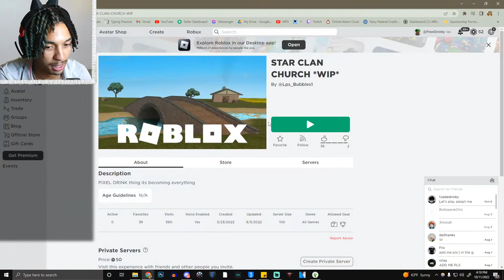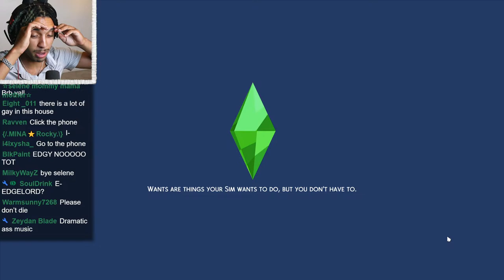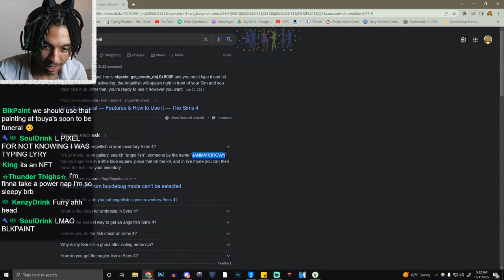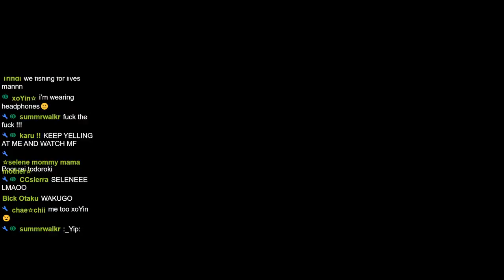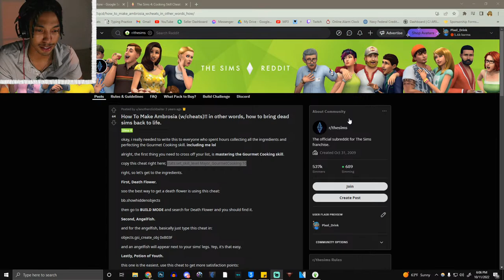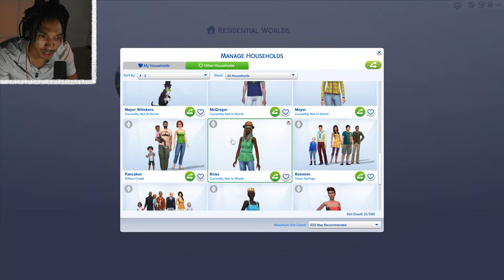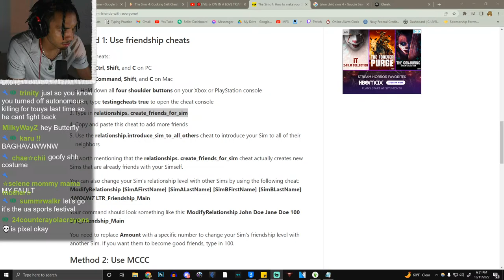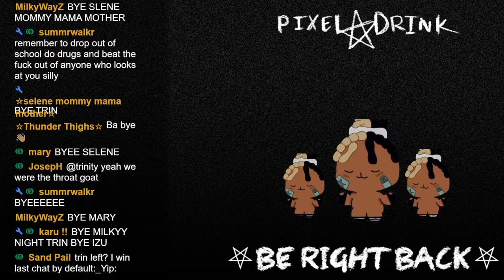[🔴LIVE] IM FUCKING DEAD ☆